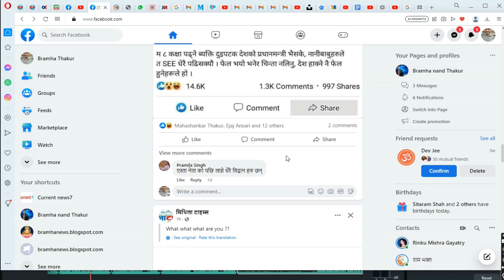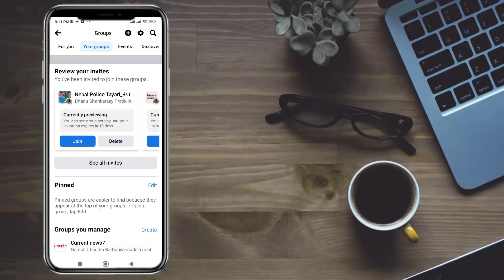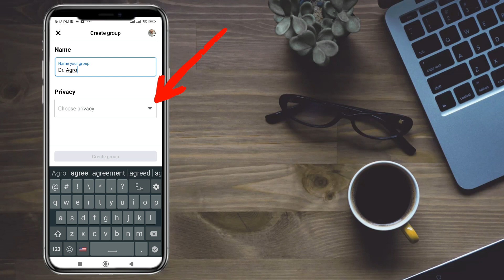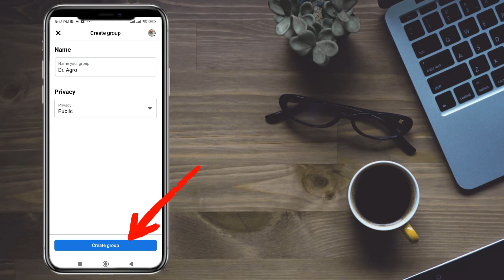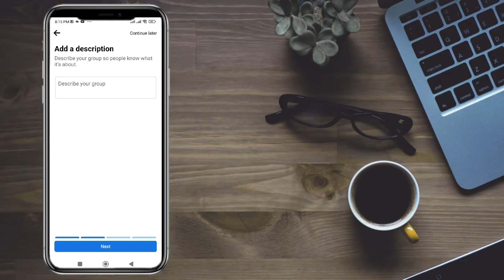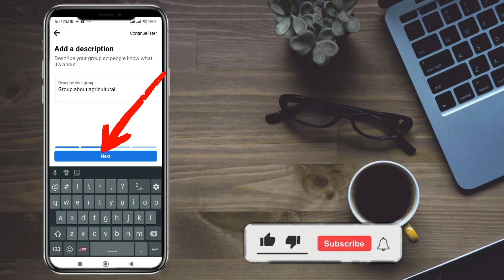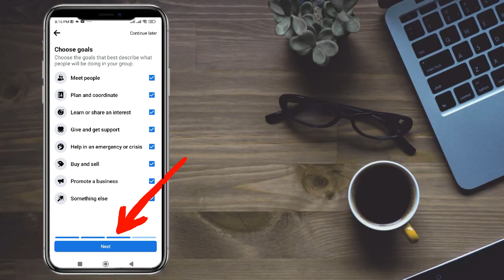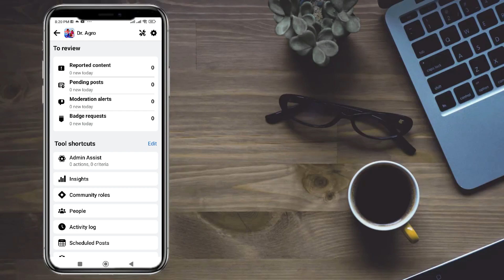facebook group page kaise banaye | Facebook Group बनाने का सही तरीका | How to create facebook group